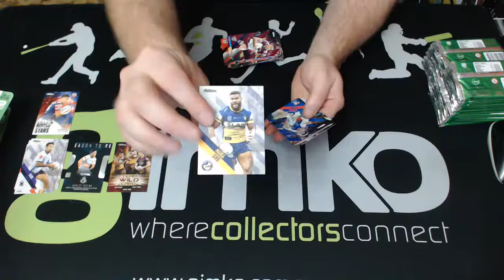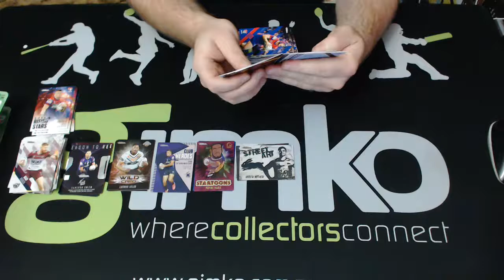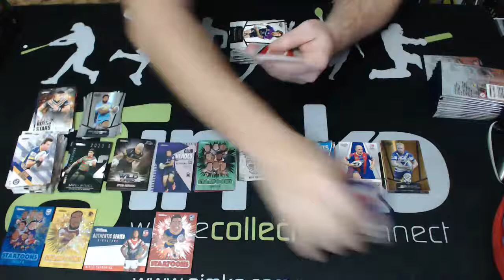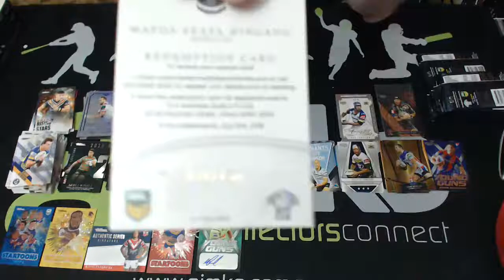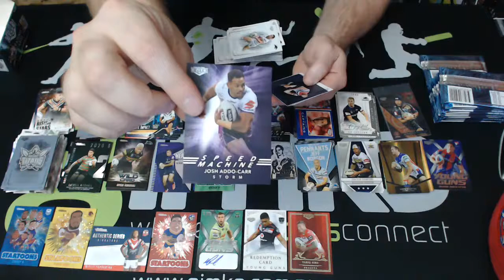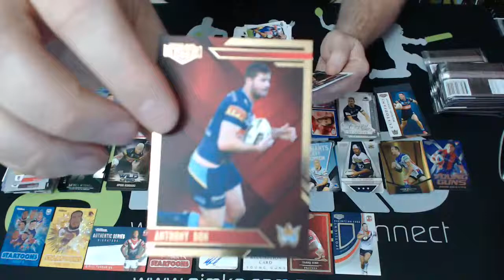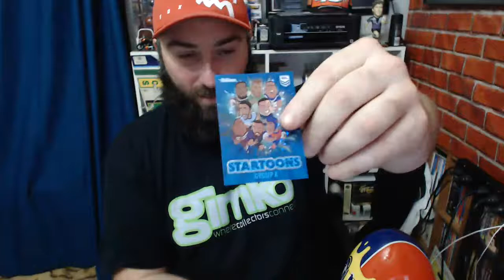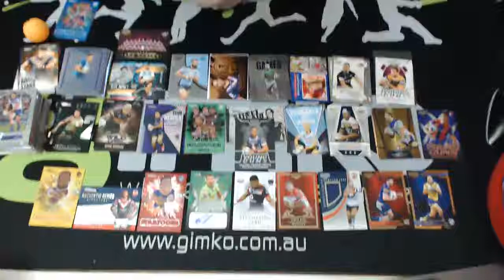Eureka NRL Rugby League Magic Round #1449 - Live Card Break (18/05/2021)